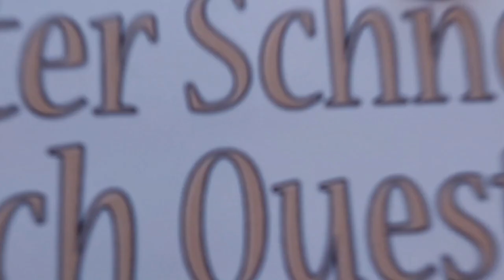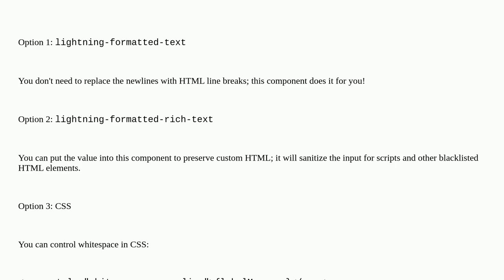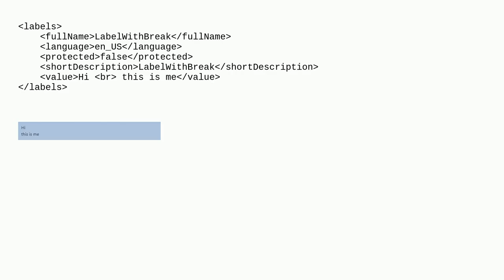Salesforce: Unable to add a break line to a string coming from a label in lwc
Unable to add a break line to a string coming from a label in lwc

A special thanks goes out to the community

  javascript customlabel lightning-web-components